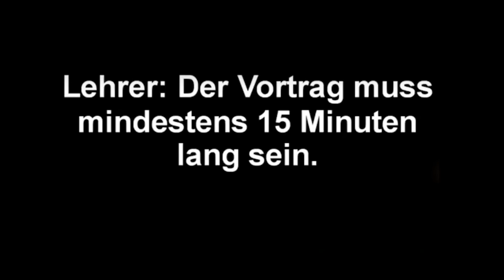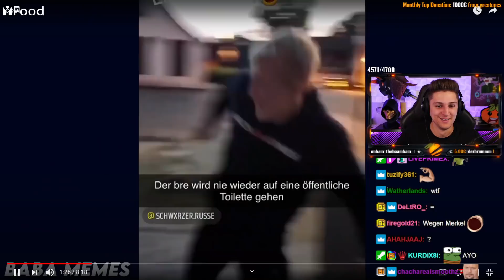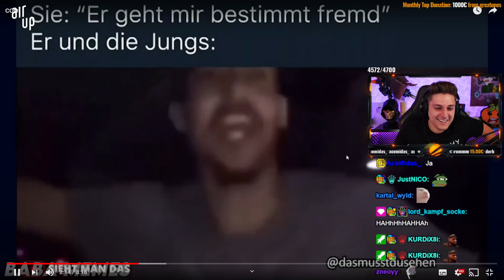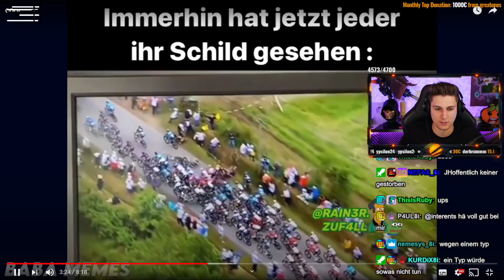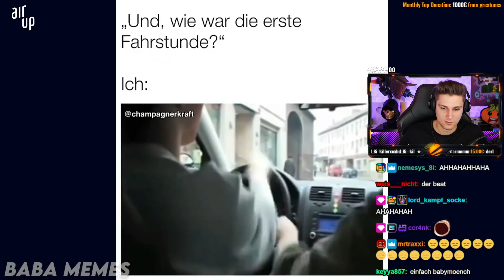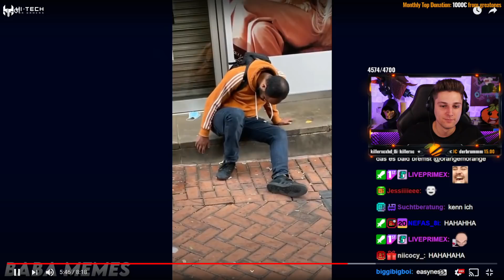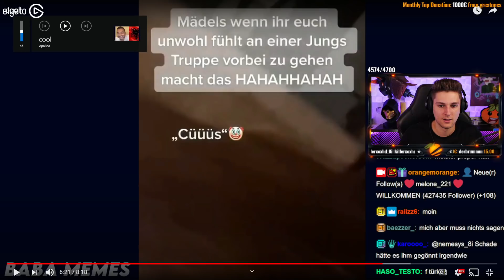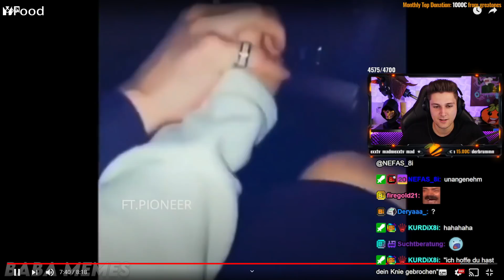BABA DEUTSCHE MEMES 😂🍑 | Kevin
Kevin reagiert auf @Baba Memes

zum Video: @Baba Memes